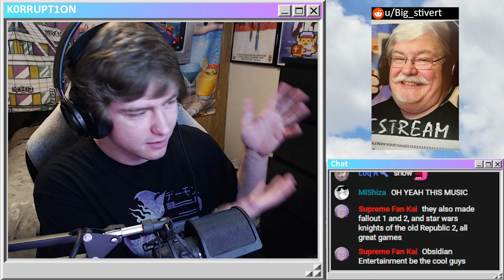LOST IN THE MOLE CRICKET HOLE | Mother 3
🔴 I livestream here on Saturdays! Catch a stream to hang with me and everyone in chat!